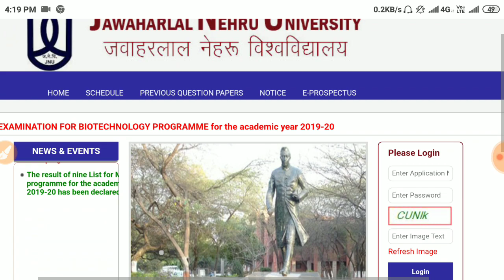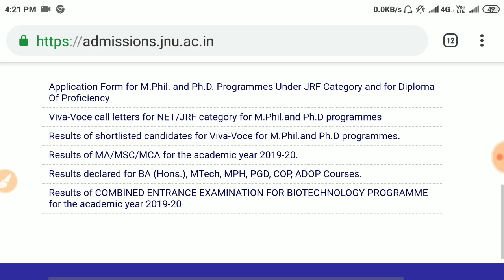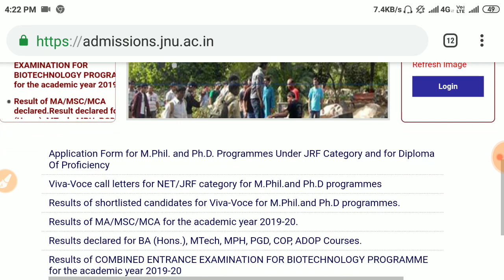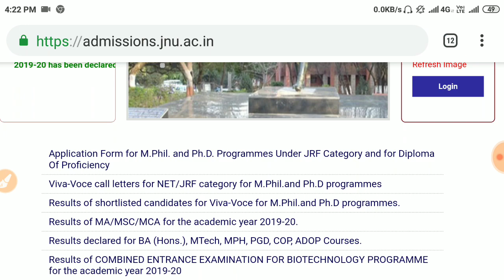JNU CEEB Result Declared||Jnu Admossion 2019